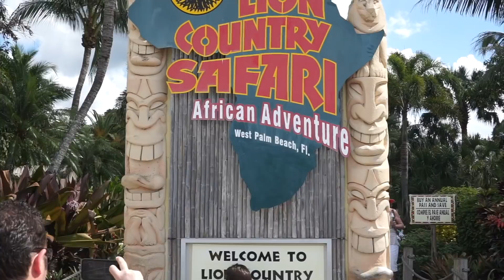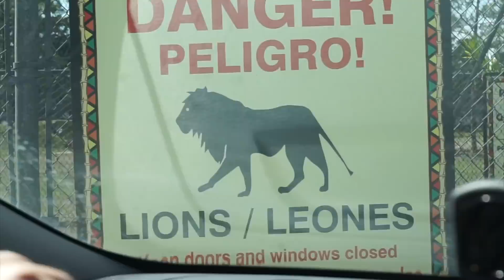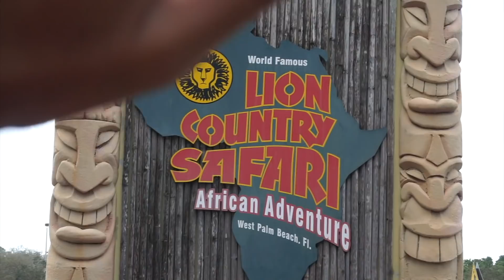Pollin-Vlog " SAFARI AFRICANO " Zoologico al aire libre